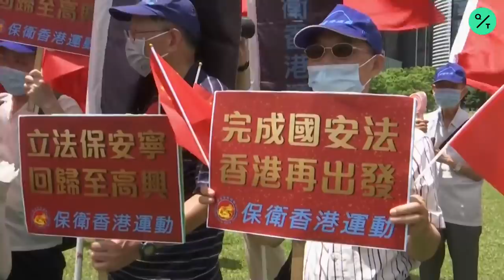Pro-Beijing Supporters Hail 'Hong Kong's Return to China' After Security Law Passes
Pro-China supporters rally at Tamar Park near Hong Kong’s Central Government Office and Legislative Council complex on Tuesday, June 30. Organizers say the rally is “in support of the national security law and in celebration of Hong Kong’s return to China.”